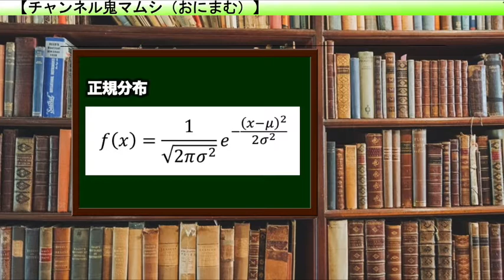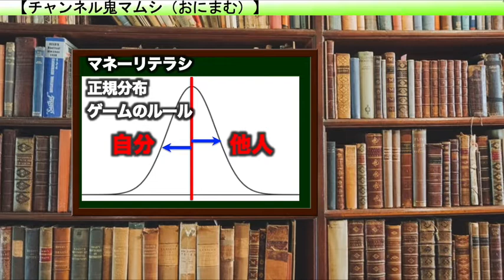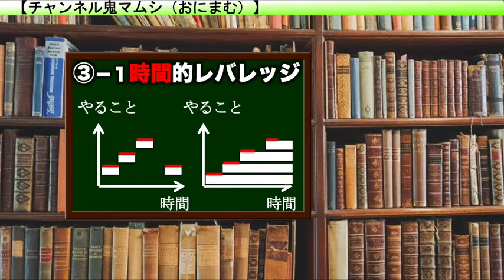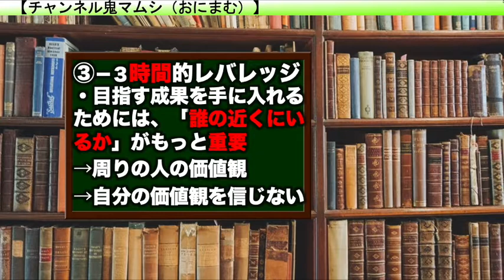澤繁実071 不動産の鬼マムシ マネーリテラシセミナー「時間にレバレッジをかける３つの方法」（８分）【チャンネル鬼マムシ（おにまむ）フィロソフィスト】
今回シェアさせていただくのは、私の鬼マムシ ウェビナー「時間にレバレッジをかける３つの方法」です。
澤繁実055 不動産の鬼マムシ マネーリテラシ講座03 不動産投資のメリット
澤繁実054 不動産の鬼マムシ マネーリテラシ講座02 投資における商品と価値
澤繁実053 不動産の鬼マムシ マネーリテラシ講座01 正規分布とゲームのルール
★重要★澤繁実033 収入は2種類しかない。労働収入と権利収入 3分ダイジェスト
★重要★澤繁実022 自分が源：自分を変える。つまり、今の自分の価値観を信じるな！